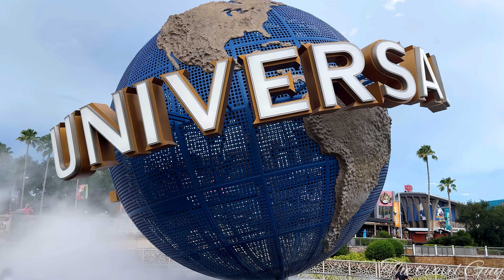(4K) Universal Orlando Studios Trip Experience! + Islands of Adventure Park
Take a look at some of the best things that Universal Orlando Studios Theme Park has to offer! I also visited Island of Adventure which is part of Universal. ;)

Video filmed: June 30, 2024